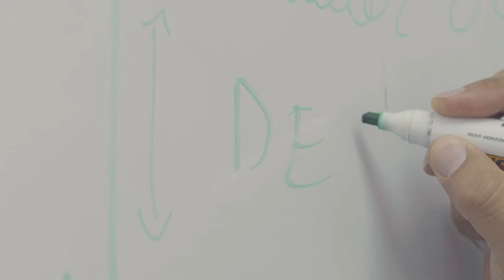Eduardo Meneses, Thoughtworks Ecuador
JuntxsDignidadParaTodxs Es una campaña para la promoción de buenas prácticas de inclusión laboral, la equidad y acceso a beneficios en igualdad de condiciones para las personas ecuatorianas y en situación de movilidad humana.

Mira el Estudio de georreferenciación y caracterización de la población venezolana en situación de movilidad humana y población receptora en Ecuador y Perú:

Un aporte de: BMZ - Plan International - Copeme - Terranueva